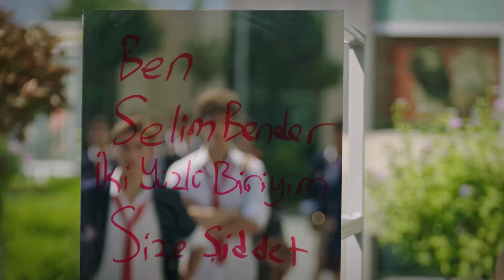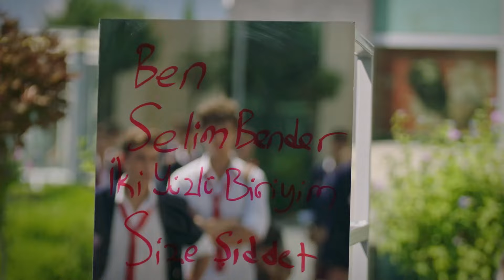Diarios Escolares #18 - Escúchame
Diarios Escolares #18 - ''LA OBSESIÓN DE OZAN POR MELISA''